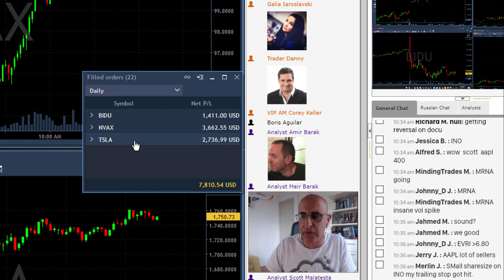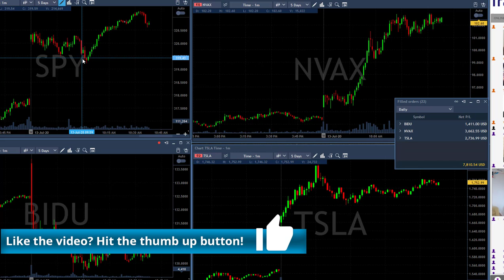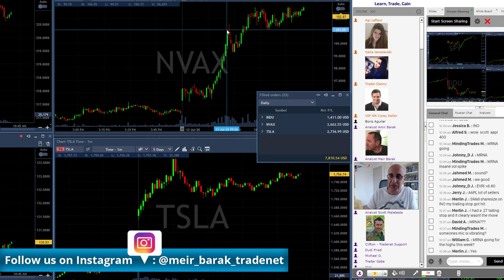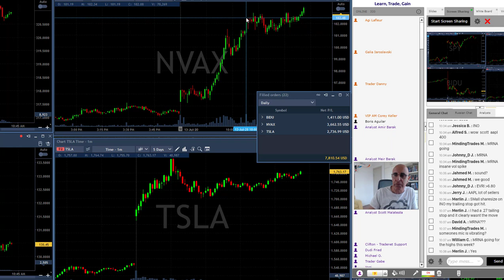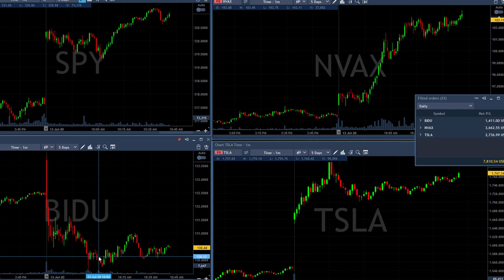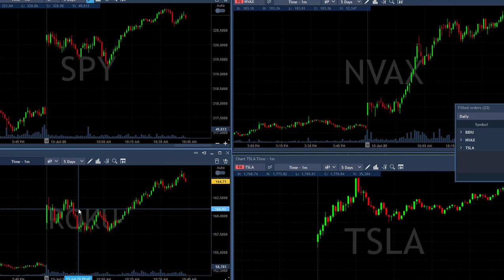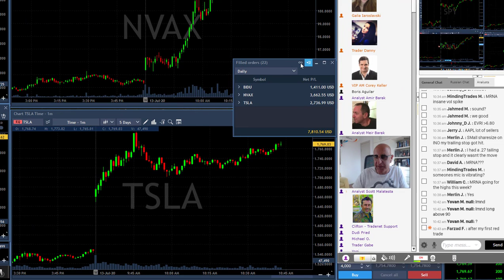Day Trading Recap, July 13: Trading S&P 500 Gaps?!